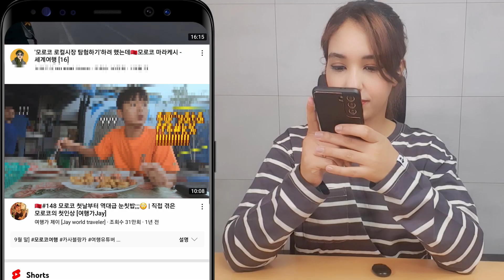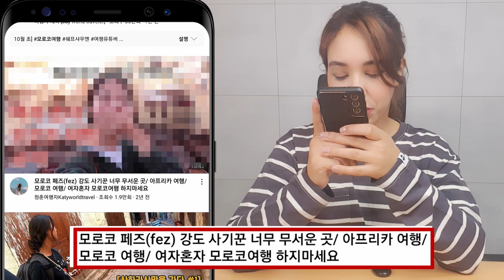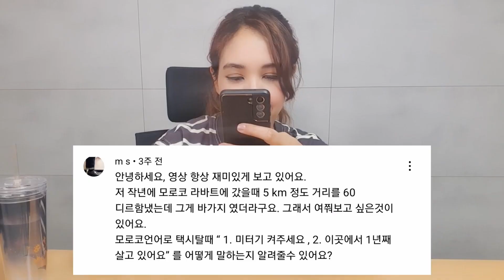모로코 여행에 관한 오해(1,2,3편 통합) l 모로코여자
여러부운 안녕하세요! 엠마입니다!💓

오늘은 지난주에 업로드 했었던 모로코 여행에 관한 오해와 진실 시리즈 3편을 통합해서 올려드려요😁

저렴하지만 이번 주에 마이크를 하나 주문했어요! 영상은 몇개 더 찍었는데
편집할 시간이 모자라서 ㅜㅜ

그럼 빠른 시일내에 새로운 영상으로 돌아오겠습니다! 감사합니다^^